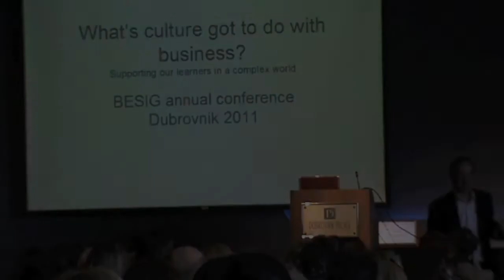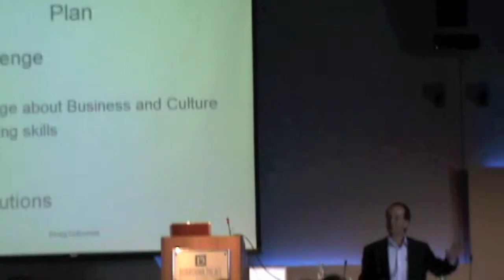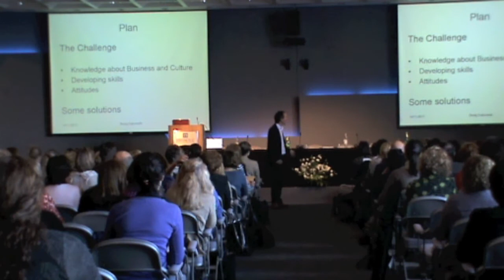Jeremy Comfort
Jeremy Comfort- 2011 plenary speaker at BESIG's annual conference.